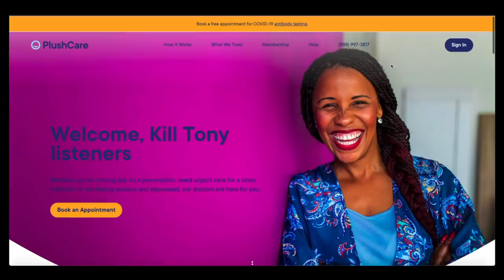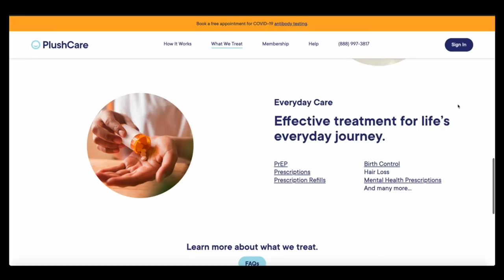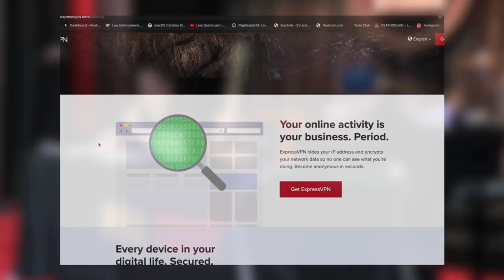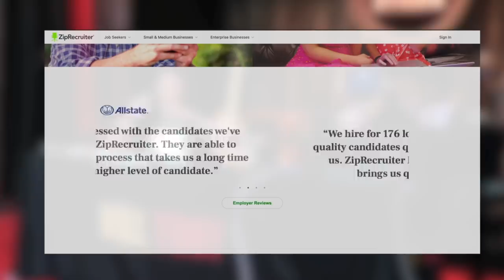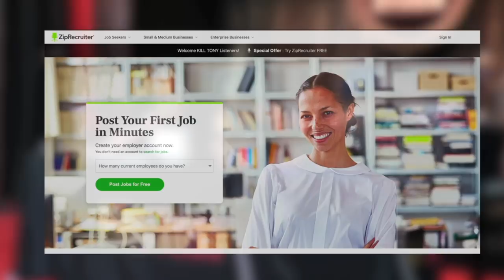KILL TONY #476 - CORT MCCOWN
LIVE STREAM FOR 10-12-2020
Visit deathsquad.tv, tonyhinchcliffe.com, and ryanjebelt.com for merch+

Tony Hinchcliffe  @tonyhinchcliffe
Brian Redban @redban
Jeremiah Watkins @jeremiahstandup
Joel Jimenez @mostlysorry
Jessie Johnston @jetskijohnson
Chris Dillon @chromachris
Ryan J Ebelt @ryanjebelt
David Lucas @davidlucasfunny
William Montgomery @william.f.montgomery1
Michael Lehrer @michaellehrercomedy
Cort McCown @cortmccown